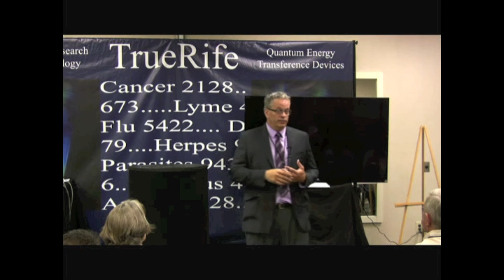How I Got InInvolved in Alternative Cancer Coaching - Rife Conference | Conners Clinic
Dr Kevin Conners explains how he got involved in coaching patients with cancer at the 2013 Rife Conference.

Alternative Cancer Coaching is not treating cancer, it's addressing the cause. Conners Clinic focuses on the individual person and getting them healthy so their body can heal naturally.